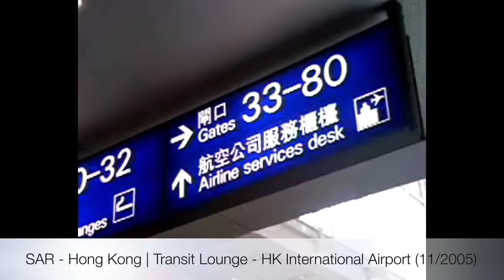PROC (SAR) | Hong Kong 2005 / 11 (HK International Airport)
Chek Lap Kok, Hong Kong